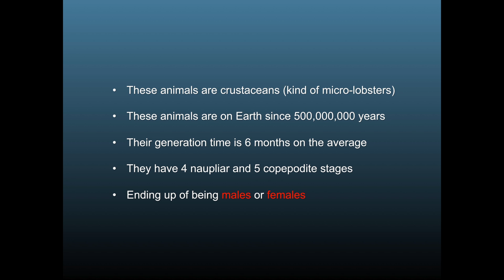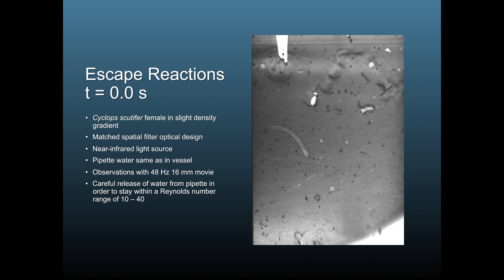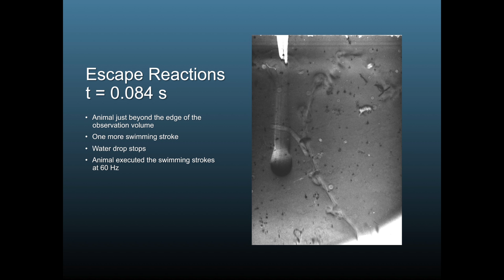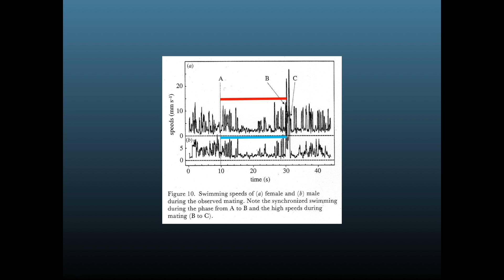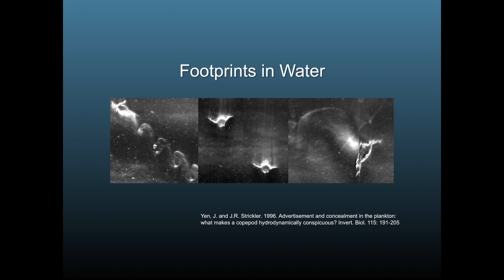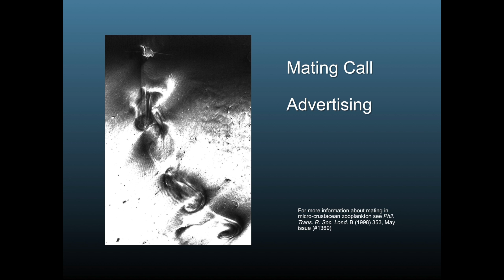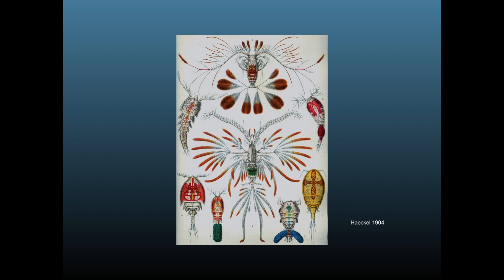Sex in the Deep | Rudi Strickler | TEDxUWMilwaukee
There are about 10exp21 copepods swimming in the oceans and they all have to find a mate. While one swims around at a speed of less than an inch per second and the other does the same. The question is, how do they get together? How can you be sure that the other one is of the same species? How fine-tuned are the behavior patterns and do our human patterns interfere? When it comes to the oceans, there are many big questions to be answered.

Rudi Strickler is the Shaw Distinguished Professor at the University of Wisconsin-Milwaukee who researches microscopic, aquatic zooplankters including how they procreate.